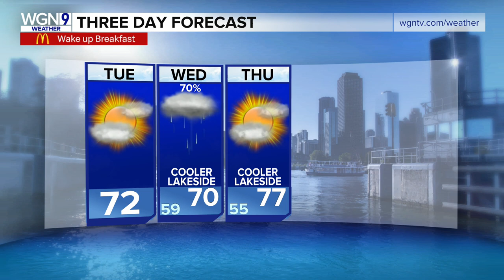The Amazing Acro-Cats and the Rock Cats are on tour!